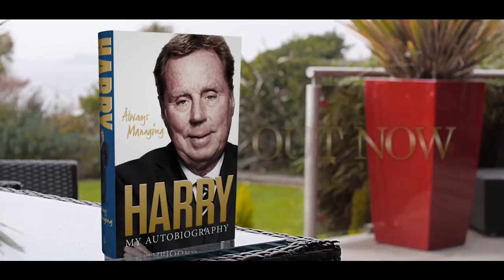Harry Redknapp talks about his time managing Bournemouth Football team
Harry Redknapp footballing legend talks about how he manages players. This video introduces you to Harry Redknapp's new book Always Managing. In Always Managing Harry talks about football, football players and the challenges of being a football manager. Harry talks about his time playing for West Ham with Bobby Moore and then going on to manage big teams such as West Ham, Tottenham Hotspur, Portsmouth, Bournemouth and Southampton. He is currently the manager of QPR. Redknapp also talks about losing out on the England Football manager job to Roy Hodgeson and his time in court for tax evasion as well as his football playing son Jamie Redknapp. Harry talks about great players, great goals and his love of football. A read for any football fan.